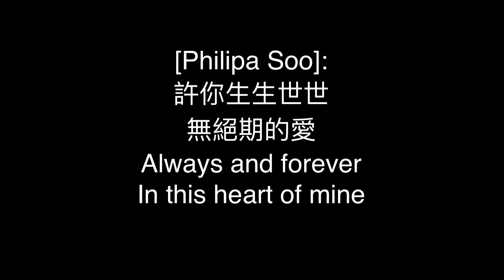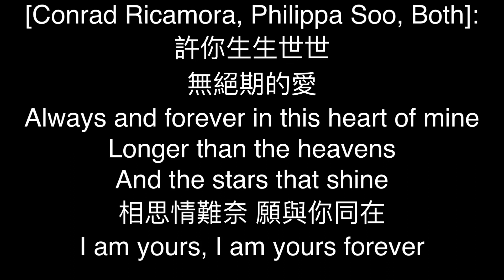Phillipa Soo & Conrad Ricamora-Yours Forever (Reprise) (From Netflix Film “Over The Moon”) Lyrics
Philipa Soo]:
許你生生世世
無絕期的愛
Always and forever
In this heart of mine

[Conrad Ricamora, Philippa Soo, Both]:
許你生生世世
無絕期的愛
Always and forever in this heart of mine
Longer than the heavens
And the stars that shine
相思情難奈
願與你同在
I am yours, I am yours forever